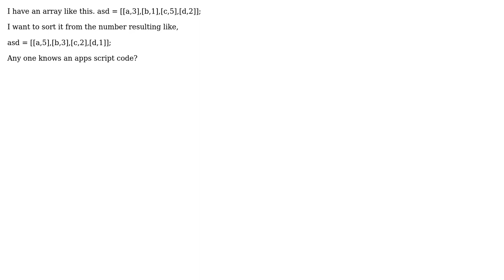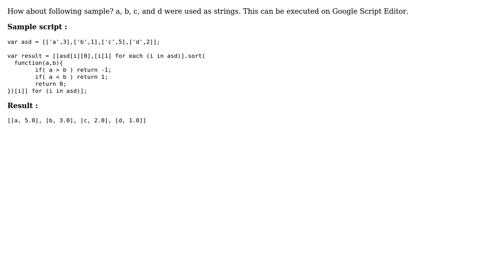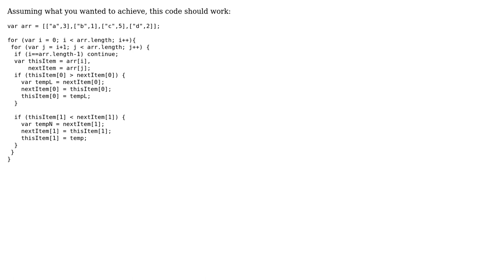How to sort a 2d array in Apps script? (2 Solutions!!)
How to sort a 2d array in Apps script?

With thanks & praise to God, and with thanks to the many people who have made this project possible! | Content (except music & images) licensed under CC BY-SA | Music | Images & others | With thanks to user Tanaike user Jaliya user Adelin and the Stack Exchange Network Trademarks are property of their respective owners. You are responsible for your own actions.